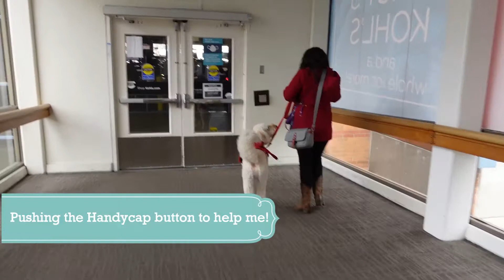First Service dog vlog of 2021!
Hello everyone! I hope to get back to doing more vlogs now that I've had my covid vaccine! I only did 2 vlogs last year due to covid, lets hope I can do more this year! :D